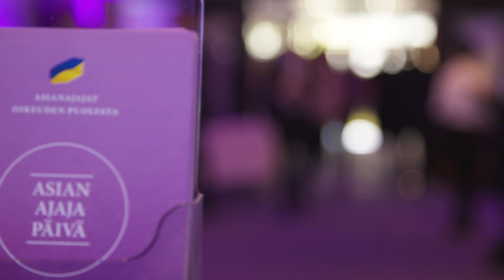Asianajajapaiva 2022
Tärkeistä ja vakavistakin aiheista huolimatta Asianajajapäivä’än sisältyi myös paljon iloa ja hymyjä. :) Katso tunnelmia keväisestä Asianajajapäivä 2022 -tapahtumasta.